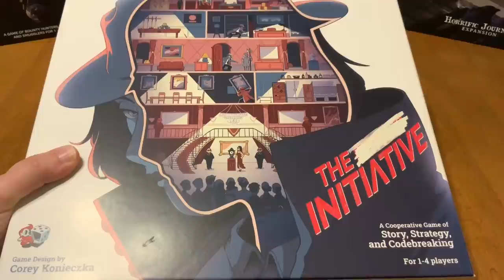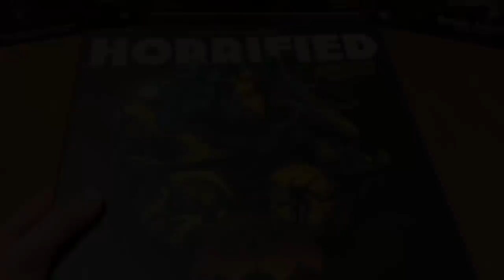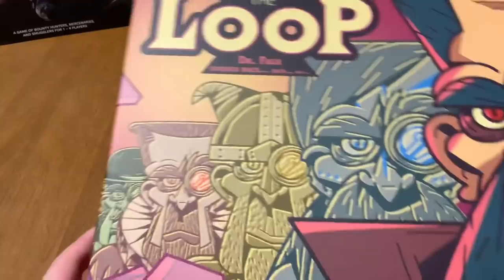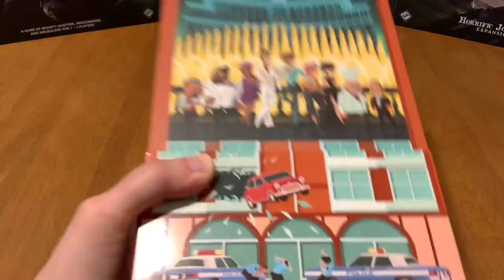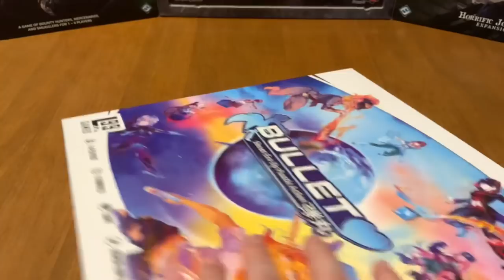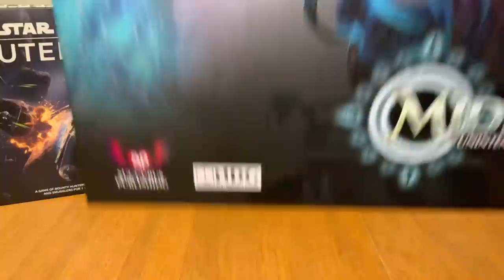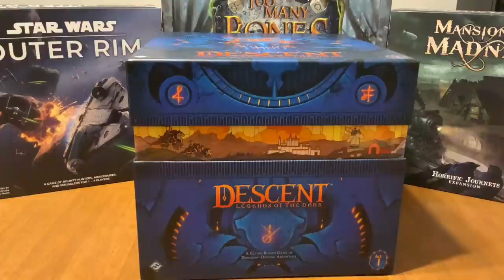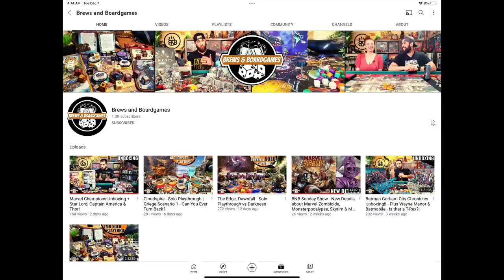Top 10 Solo Board Games of 2021 - Best Solo Board Games of 2021 - SBGK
This year has been an incredible year for solo board games.  Here are my Top 10 Solo Board Games that released in 2021!  Enjoy!

Solo Board Gaming Knight